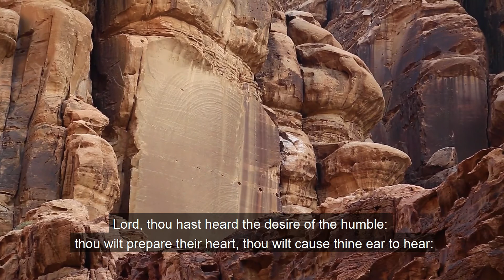PSALM 10 - A Prayer for the Overthrow of the Wicked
Narrated by Christopher Glyn with music by Michael Dooley